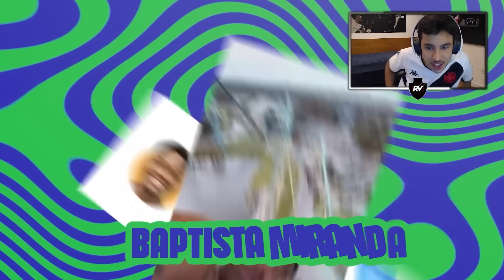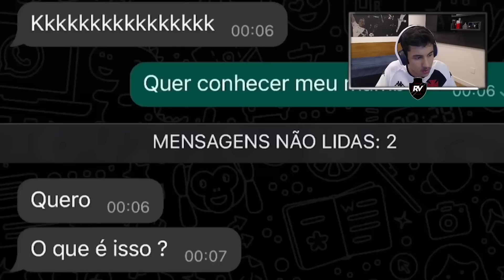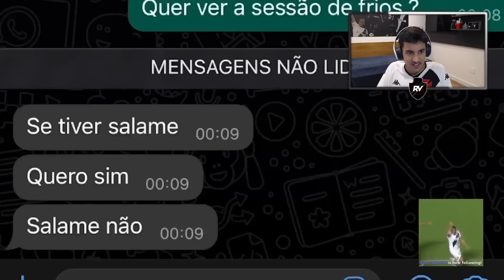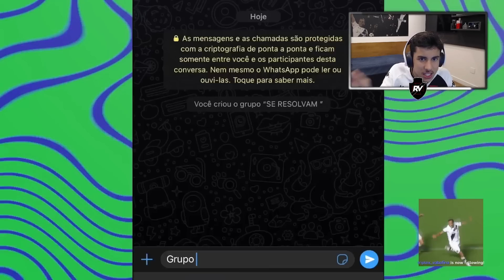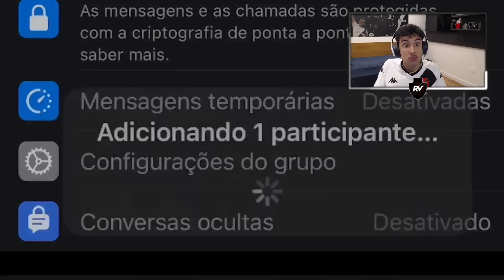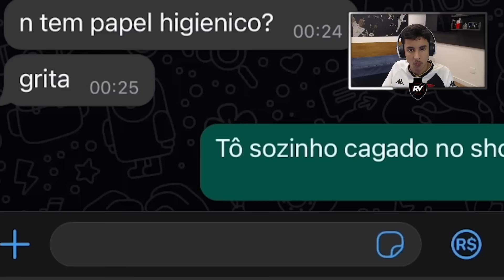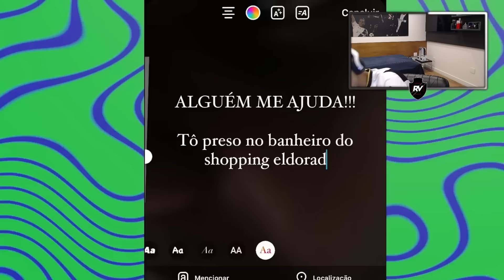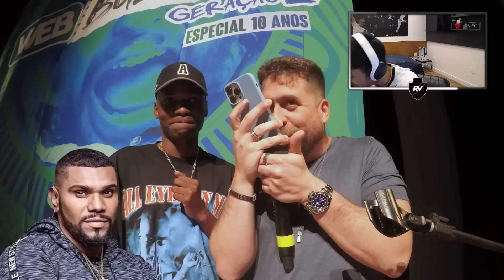REACT DO RENATINHO: WEBBULLYING COM BAPTISTA MIRANDA.